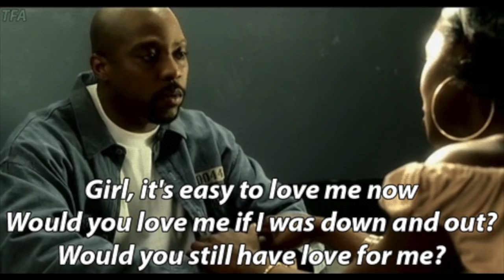21 Questions With Trey Answered.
Thank you to everyone who submitted a question.